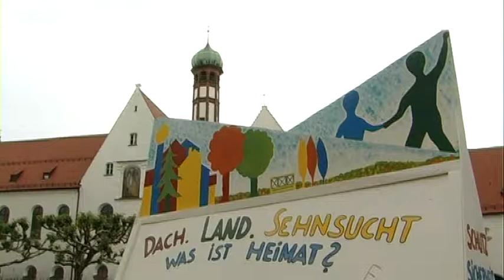Die lange Nacht der Heimat Augsburg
Eine Nacht lang präsentieren Akteure aus Augsburg und der ganzen Welt ihre
Interpretationen zum Thema Heimat. Für die Zuschauer ein spannendes, lustiges aber
auch beklemmendes und nachdenklich stimmendes Erlebnis.